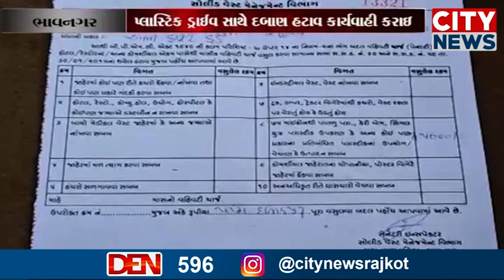ભાવનગરમાં કુંભારવાડા વિસ્તારમાં BMCની અલગ અલગ ટીમો દ્વારા પ્લાસ્ટિક ડ્રાઈવ